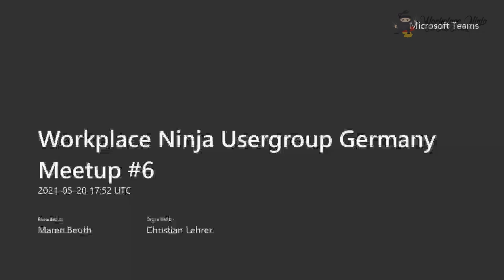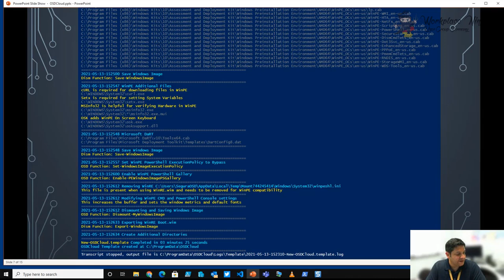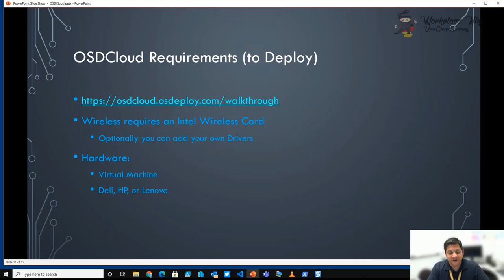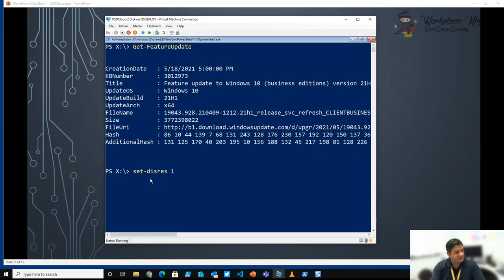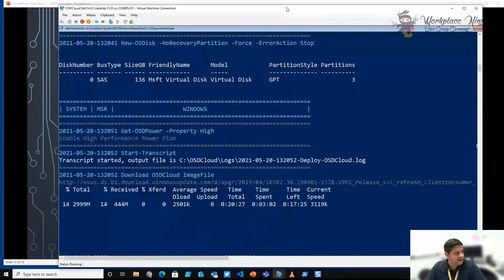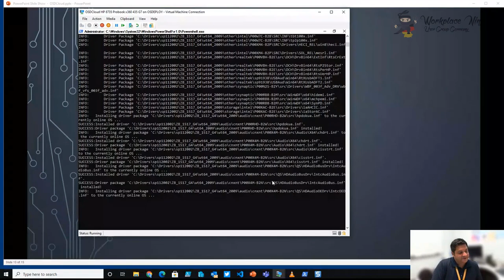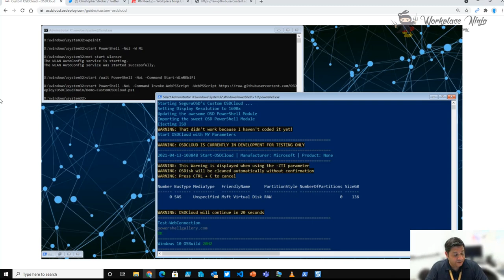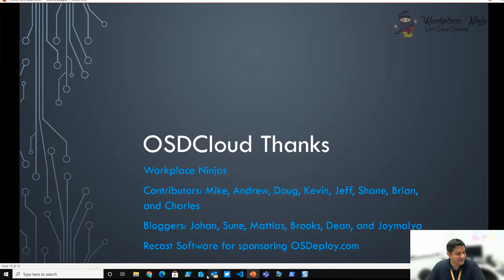WPNinjasGER | David Segura - OSDCloud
With the OSD Module, WinPE can be customized with PowerShell Gallery support and full Dell / HP / Lenovo / Surface OS Deployment over the internet ... aka OSDCloud.

Talk by David Segura (Twitter: @SeguraOSD)